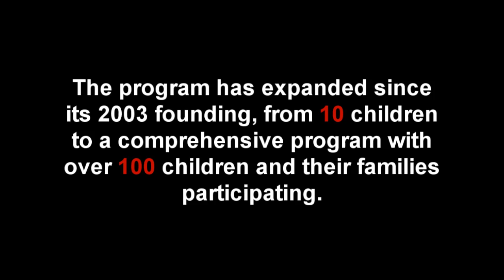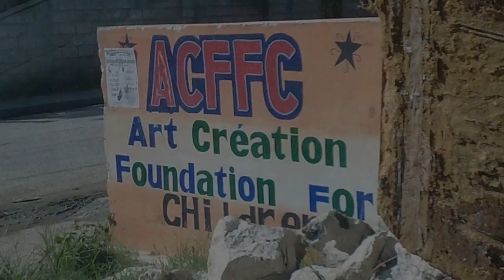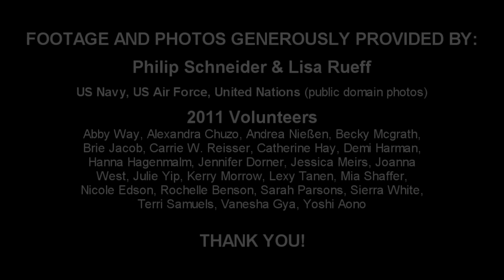Art Creation Foundation for Children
The Art Creation Foundation for Children is a non-profit arts organization created for the education and personal growth of children in need in Jacmel, Haiti. They are a grassroots project with realistic goals: to change the lives of the children they serve.

This year, a portion of the funds raised by Random Acts' Hope to Haiti project will go to support this amazing cause.